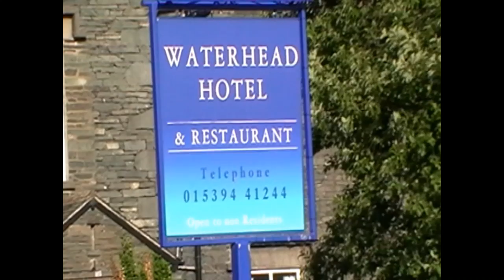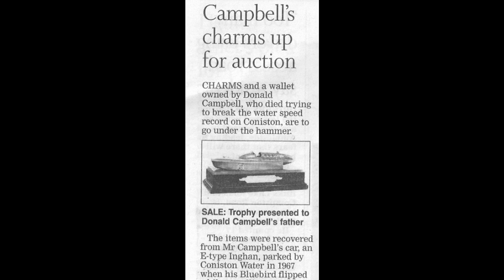THE GHOST OF BLUEBIRD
K7 BLUEBIRD--THEN  & NOW